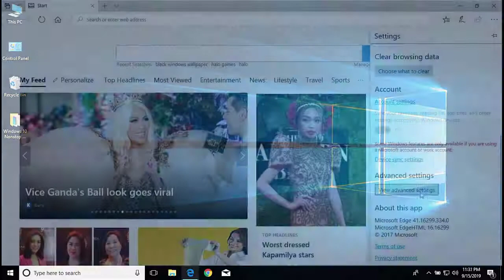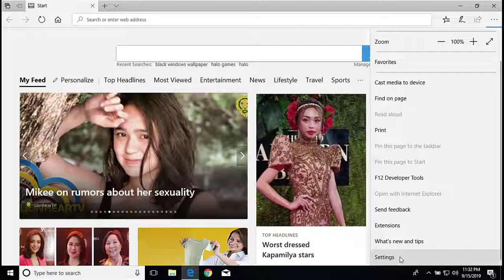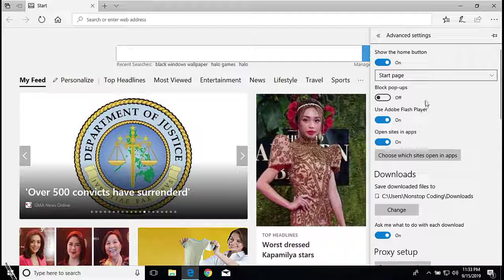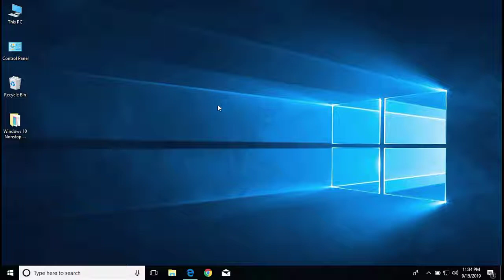Best Way On How To Block Pop-Ups Ads In Microsoft Edge Browser - Easy Steps and Guide ►▼◄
This video is about Best Way On How To Block Pop-Ups Ads In Microsoft Edge Browser - Easy Fix, Steps and Guide ►▼◄. I will show you how easy it is to Block Pop-Ups Ads In Microsoft Edge Browser in Windows 10. Watch and learn. Please help me reach 1k subscribers in order for me to keep going and create more stuff like this.

A scenario where you accidentally turn off/disabled the block ads o n your edge's browser and you're seeing a lot of Pop Ups Ads. So this is the Best Way On How To Block Pop-Ups Ads In Microsoft Edge Browser - Easy Steps and Guide ►▼◄

A little information about Windows 10

Windows 10 is a massive improvement over its predecessors. More efficient updates for Windows 10 Your computer won't have to download a larger package. Microsoft says UUP can reduce the download size of Windows updates by up to 35 percent, sparing storage space on your computer and the time it takes to install updates.

Reason why you should use Windows 10

Here are eight reasons why it's time to finally update your pc os to Windows 10.

 ►Microsoft ending support. ...
 ►Ransomware prevention. ...
 ►Stronger malware security tools. ...
 ► Safer web
 ► More efficient updates for Windows 10.

The first benefit is speed. Of all the benefits of Windows 10, none is more immediate than an improvement in operating speed. Users used to slower operating systems such as Windows 7 or Windows 8.1 will be blown away by the speed of Windows 10.

Windows 10 can bring real benefits for your business - find out more information on how we can help your business.

Advantages of using Windows:

    -Ease of use. Users familiar with earlier versions of Windows will probably also find the more modern ones easy to work with. ...
    -Available software. ...
    -Backwards compatibility. ...
    -Support for new hardware. ...
    -Plug & Play. ...
    -Games. ...
    -Compatibility with MS driven websites.

Can I get it for free?

The free upgrade offer is simple. To get Windows 10, you'll just have to visit the “Windows 10 free upgrade for customers who use assistive technologies” page and download the upgrade tool. ... (If you're using Windows 8, you can get a free upgrade to Windows 8.1 and then upgrade to Windows 10.)